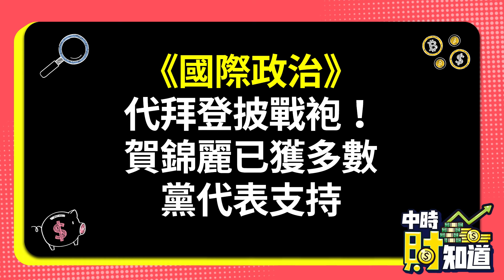0723/《國際政治》代拜登披戰袍！賀錦麗已獲多數黨代表支持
路透社報導，截至周一晚間，支持美國副總統賀錦麗取得民主黨總統提名的黨代表已經超出所需人數。迫於質疑其年齡與健康狀況的壓力，周日美國總統拜登宣布退選，並公開支持其副總統賀錦麗出馬與共和黨總統候選人川普對決。根據美聯社所做的非官方調查，賀錦麗已經獲得2538名黨代表支持其角逐總統大位，遠遠超出在幾周後的投票中獲得提名所需的簡單多數（1976票）。民主黨全國委員會主席Jaime Harrison周一表示，該黨將在8月7日前公布總統候選人。黨代表仍可以在8月7日前改變心意，但在美聯社的調查中，其他人都沒有獲得任何選票，另有57名代表稱他們尚未做出決定。